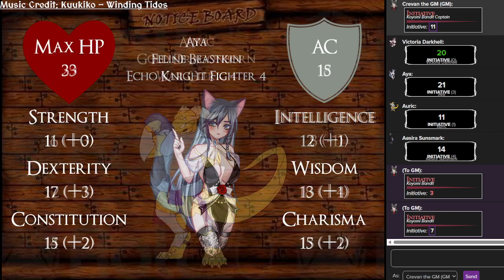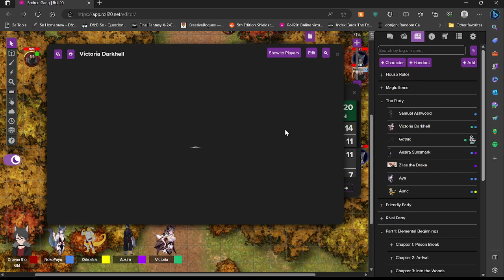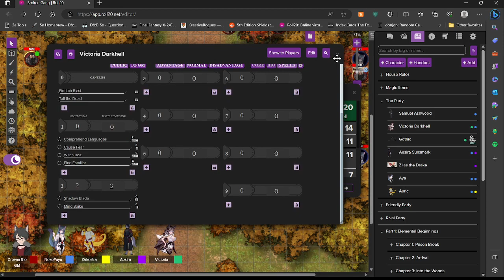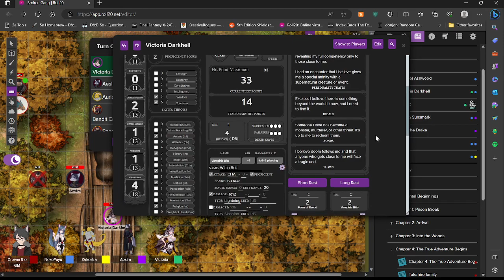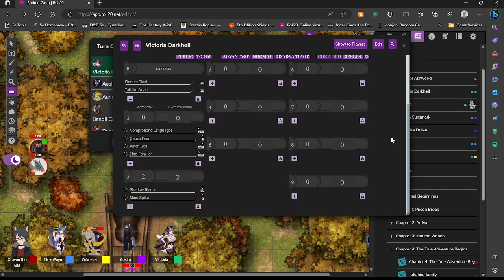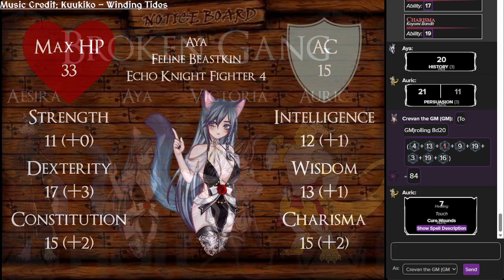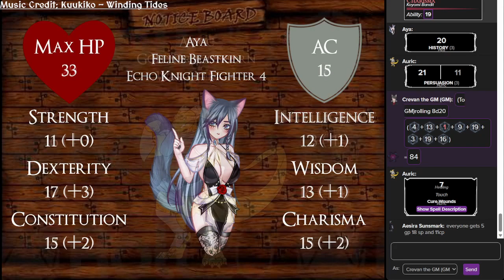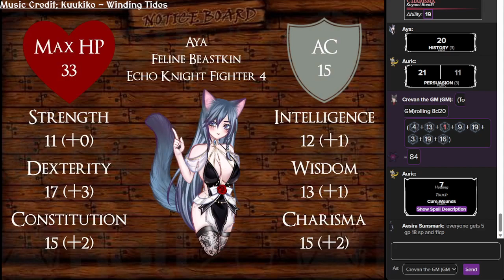Broken Gang | Episode 7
Episode 6 was corrupted and could not be recovered. However, not much has occurred that had any sway in the current situation, except for meeting with Hoga and Liam.

The Broken Gang had recently landed in Koyomi, and after a quick night of rest, decided to travel with a local named Hoga, and his son Liam to the capital. How will things fare on the road, and upon reaching the capital, Hongata?

This is the first of a campaign I've started with a few friends. This is from the perspective of the Dungeon Master, myself, and all of the PANIC I go through.

This was streamed live on Twitch, and will continue to do so every Tuesday night at about 8 p.m. EST (GMT -4).